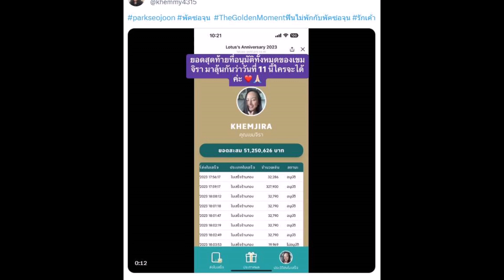เปิดวาร์ป ‘เขมจิรา’ เจ้าของยอดซื้ออันดับ 1 มีตติ้ง ‘พัคซอจุน’ ล่าสุดพุ่งแตะ 50 ล้าน